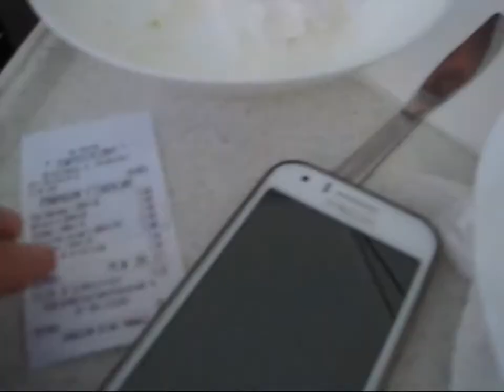Польша. Гданьск. Из Гданьска до Вестерплатте на велосипеде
Второй город на нашем пути в этом Евротуре. Гданьск. Гданьск один из моих любимых городов в Польше. Поэтому я здесь второй раз.
22-23 мая 2016.